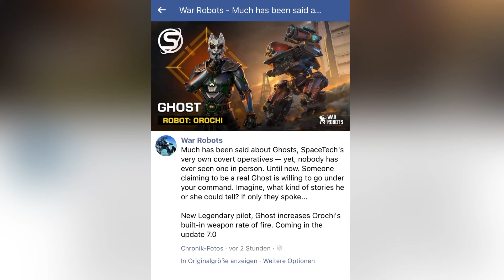[WR] War Robots Breaking News - New Pilot Ghost will arrive in Update 7.0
Aloha
in this short video i want to show you the new Legendary Pilot Ghost for the new Robot Orochi.

War Robots Webside

FreddyM  MAOF4P